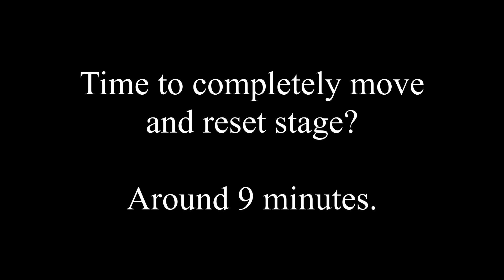LBS 2020 stage moving time-lapse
Impressive engineering and teamwork to make this possible!